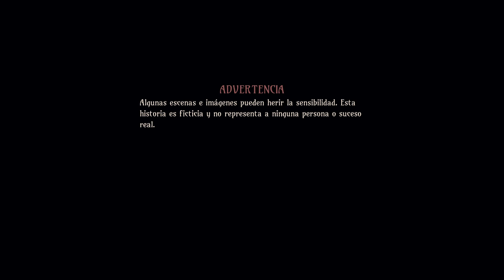Vlad Circus Descend Into Madness - 🎮 juego GRATIS 🎁 en Amazon Games!!!!!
Vlad Circus: Descend into Madness llevará tu cordura al límite mientras te desafía a escapar de un laberinto de pesadillas y tormentos. Pon a prueba tu mente con acertijos, su mecánica de supervivencia y una acción metódica.